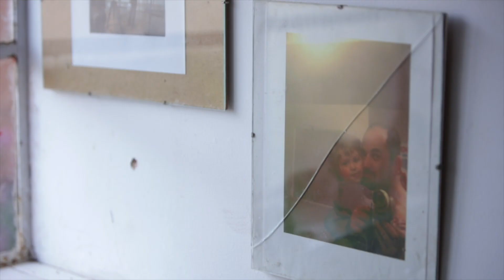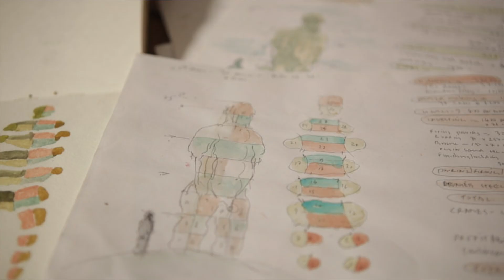Laurence Edwards: a Phil Cairney film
One of the few sculptors who casts his own work, Laurence Edwards is fascinated by human anatomy and the metamorphosis of form and matter that governs the lost-wax process. The driving force behind his work is bronze, an alloy that physically and metaphorically illustrates entropy, the natural tendency of any system in time to tend towards disorder and chaos. His sculptures express the raw liquid power of bronze, its versatility, mass and evolution, and the variety of process marks he retains tell the story of how and why each work came to be.